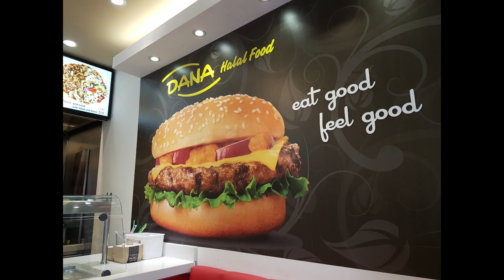Exploring Amsterdam in One Day | Capital of Netherlands | Dutch Capital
Amsterdam is one of our favourite European destinations. We travelled all over the city to spend a perfect day in Amsterdam. We started the day by making our way to the famous canals where we rented a boat and navigated the maze of waterways in the city centre, it was our favourite way to see the city. We also explored the markets and tasted some traditional Dutch snacks like Dutch waffles. Yummy :P